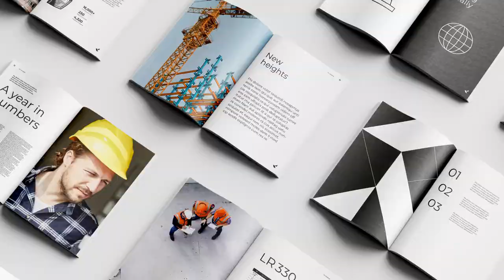Raimondi New Brand Film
Raimondi Cranes unveils new brand and company vision aiming to Raise Expectations